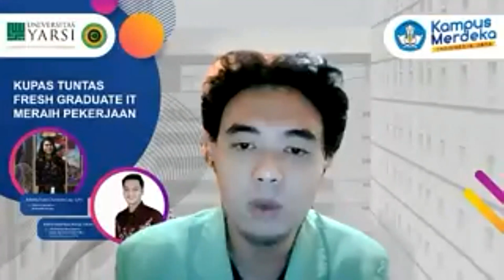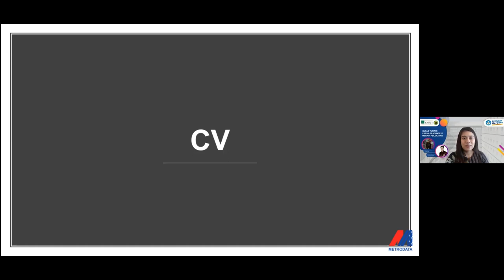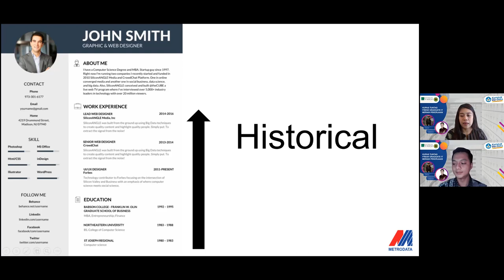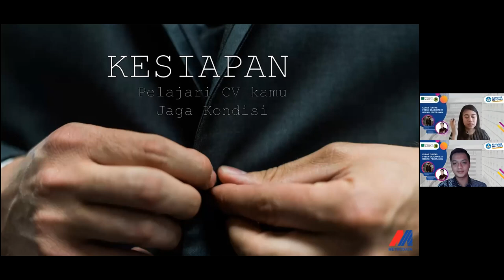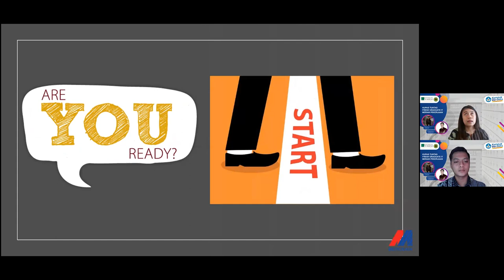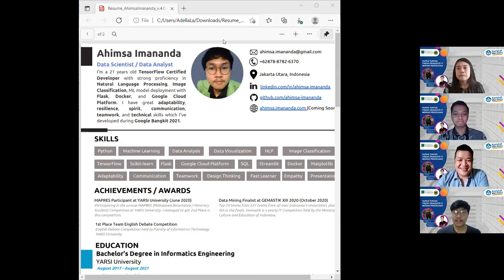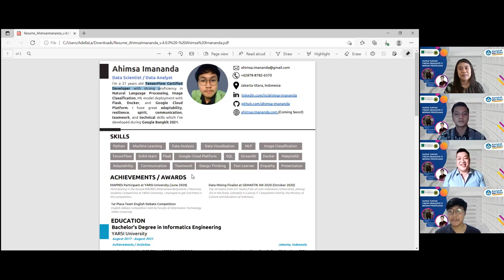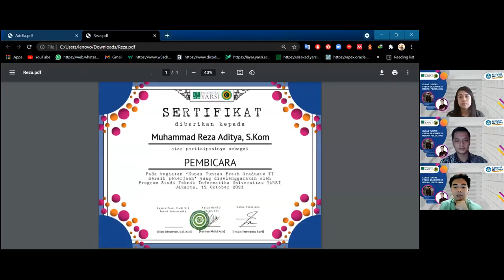Kupas Tuntas Fresh Graduate TI Meraih Pekerjaan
Webinar "Kupas Tuntas Fresh Graduate IT Meraih Pekerjaan"
Diselenggarakan oleh HIMFO (Himpunan Mahasiswa Informatika) FTI Universitas YARSI.

Acara ini telah dilaksanakan pada:
📌 Zoom Meeting
🗣️ Adella Putri (Talent Acquisition - Metrodata Group)
🗣️Muhammad Reza Aditya (Mobile Banking Channel - Digital Banking Division BNI / Alumni Teknik Informatika Universitas YARSI Angkatan 2015)